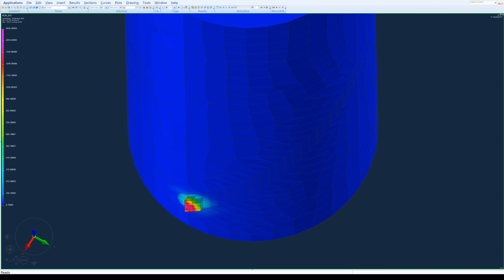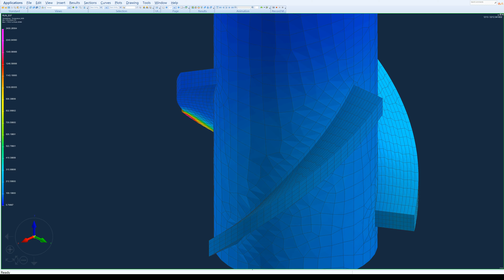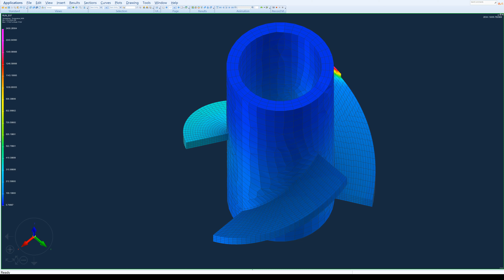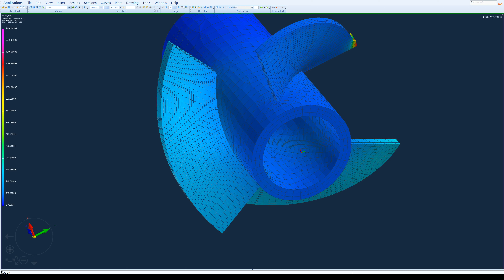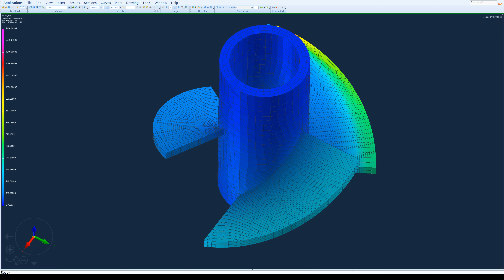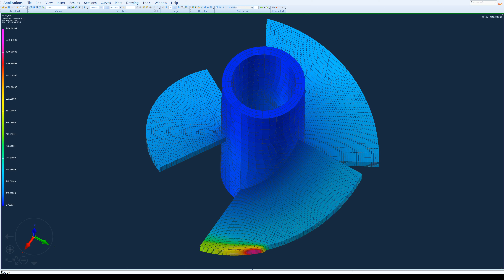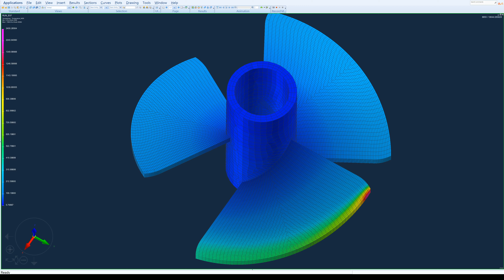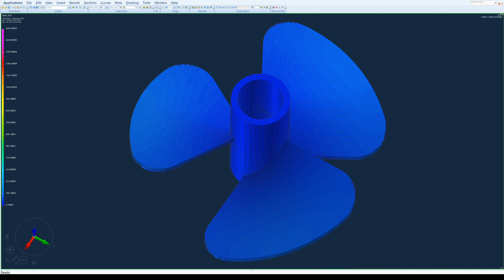螺旋槳WAAM積層弧銲製造過程之溫度分佈：SYSWELD模擬分析結果縮時影片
分析軟體：ESI SYSWELD 2020.0 + Visual Environment 15.5
基材：304不銹鋼管，外徑3.5", 管壁厚度10mm
銲材：308L不銹鋼
單葉片高度15cm，堆疊75層，3葉片總計共225道次堆銲
WAAM製造時間：約21小時
如有模擬分析需求，請與我聯絡